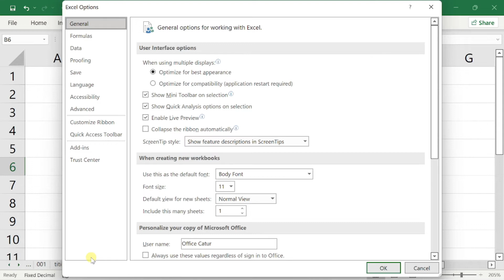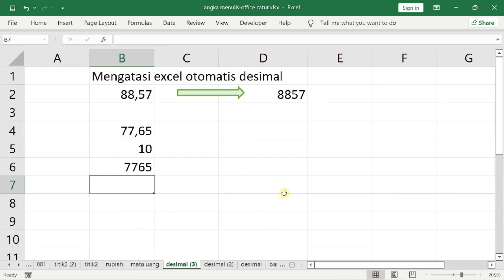Cara Mengatasi Angka Excel Otomatis Menjadi Desimal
tiba tiba angka di excel otomatis menjadi desimal. Kenapakah ini, menjengkelkan. Yuk cari tahu solusinya.